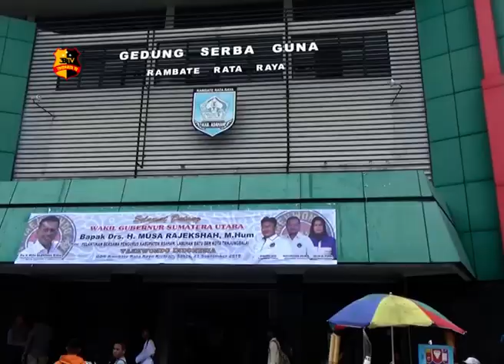KETUA TAEKWONDO INDONESIA SUMUT LANTIK TIGA PENGURUS DAERAH